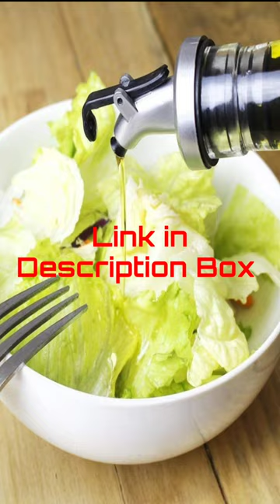Glass Oil Dispenser Bottles | Latest Kitchen Items | Kitchen Tools | Under 500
7 Best Low Price Kitchen Combos On Amazon हिन्दी में | KITCHENGADGET​ INDIANKITCHEN​ | Smart And Helpful Kitchen Tools You Must Have | Tools And Gadgets For Easy Cooking

Hello Friends
In today's video i am going to share Best Kitchen Combos for your kitchen. These are the Latest Kitchen Combos. These Kitchen Combos are available at Low Price on Amazon. If you want to buy any Product , You can click on link Mentioned below.

Products Link  🔥🔥

Glass Oil Dispenser Combo with Spice Jar                                          Rs 398/-

Other Kitchen Items 💕💕

1) Pigeon by Stovekraft Induction Base 4-in-1 Starter Kit                  Rs 2349/-

2) Milton Delicious Combo Stainless Steel Insulated Tiffin               Rs 752/-

3) Silicone Kitchen Utensils Spoon Spatula Cooking Set- 13 Pcs      Rs 1799/-

4) INALSA HAND BLENDER Chopper & Whisker Combo                      Rs 2149/-

5) Carote Granite Non Stick  Pan Set Combo                                            Rs 1699/-

7) Milton  Plastic Jar and Container for  Storage, (Set of 24 )                Rs 749/-

Music :- Look Both ways by Nathan Moore taken from YouTube Library